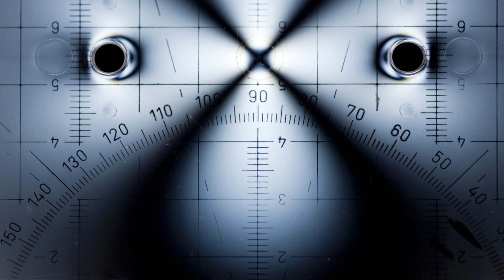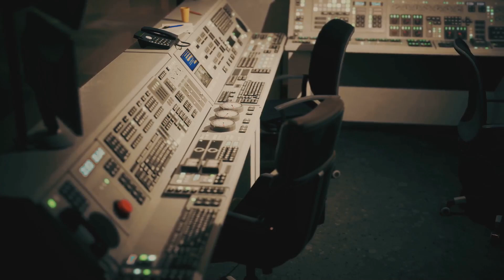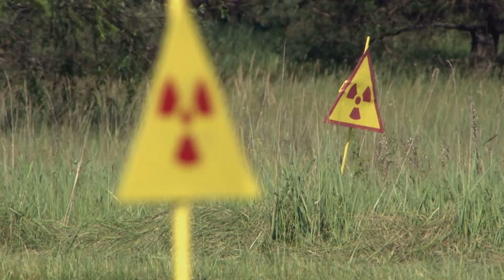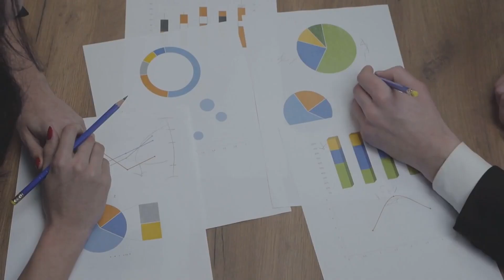biggest construction mistakes in the world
From billion-dollar skyscrapers with fatal flaws to massive bridges that collapsed due to engineering miscalculations, the world has seen some jaw-dropping construction disasters. In this video, we’ll explore some of the biggest and most costly construction mistakes ever made—ranging from architectural blunders to structural failures that led to catastrophic consequences. Whether it's a miscalculated design, poor material choices, or rushed deadlines, these projects prove that even the smallest oversight can lead to disastrous results.